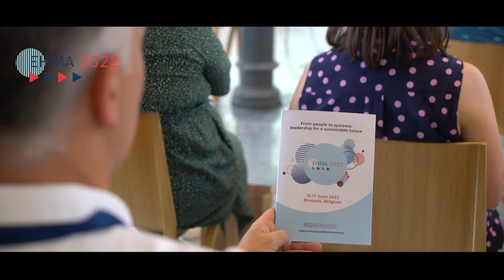EHMA 2022 Highlights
In collaboration with the Leuven Institute for Healthcare Policy, the European Health Management Association (EHMA) hosted its 27th Annual Conference on 15-17 June 2022 for the first time in Brussels, Belgium. The conference title ‘From people to systems: leadership for a sustainable future’ explored challenges and solutions for creating sustainable health systems and ways health managers can lead towards them.